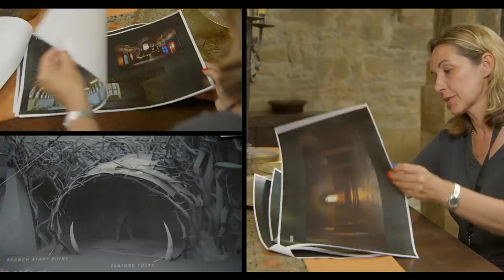Behind the Scenes of Cursed | Netflix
Explore the vibrant world of Cursed, an epic twist on the Arthurian legend from the minds of Frank Miller and Thomas Wheeler, arriving July 17th on Netflix. Cursed stars Katherine Langford, Daniel Sharman, Gustaf Skarsgard, Devon Terrell and more.

Armed with mysterious powers and a legendary sword, young rebel Nimue joins forces with charming mercenary Arthur on a mission to save her people.